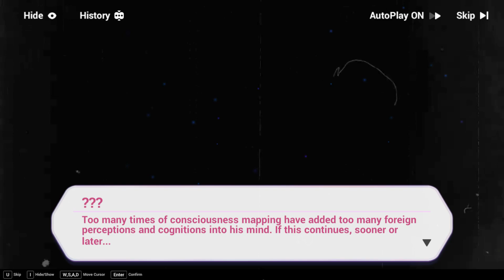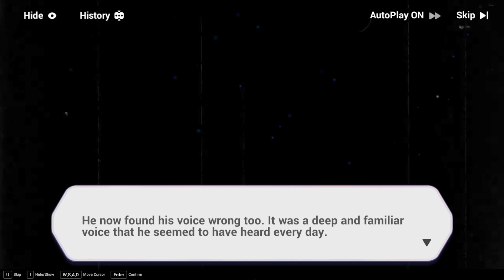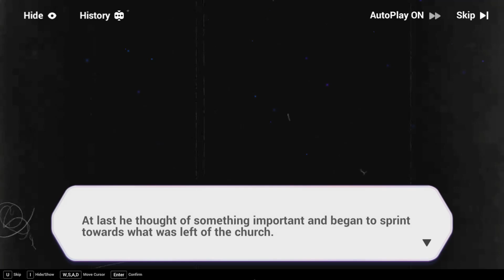[PC] Honkai Impact 3rd | Rosemary's Floriograph (9/?)